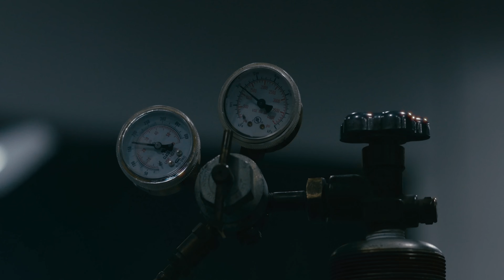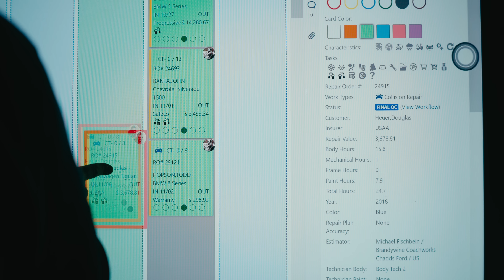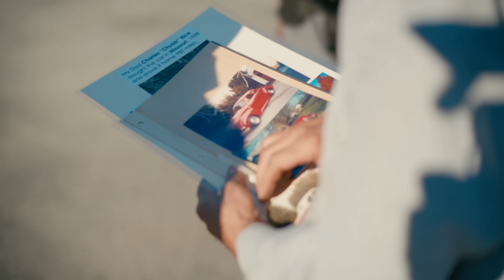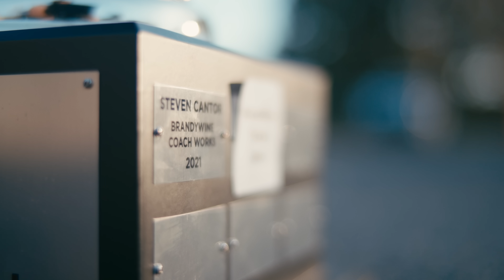Brandywine Coach Works - QCG Garage - Episode #3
At Brandywine Coach Works in Philadelphia, family is everything when it comes to business. Take a journey with Mario Sano and the team and learn more about how they came up in the industry and run seven of the highest-performing shops in the country.

This is Brandywine Coach Works.